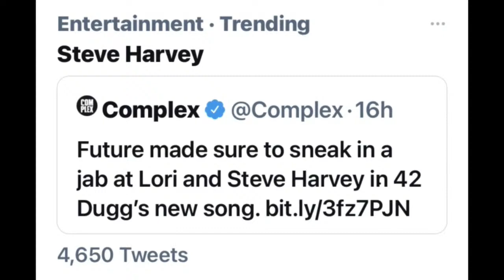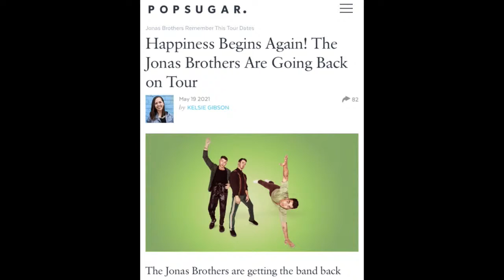The Madjef Music Show - Kevin Bowe - Episode 25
Producer, Musician , songwriter, engineer, are just some of the terms that describe this hit maker. Looking forward to talking with Kevin Bowe this Saturday on The Madjef Music Show. We will talk about johnnylang guitars songwriting, minneapolis and more. Tune up & tune in.